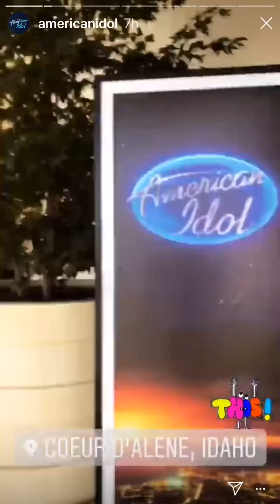American Idol in Idaho